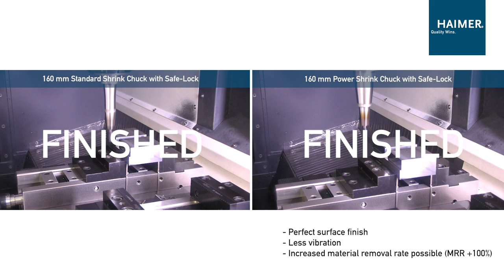Standard vs. Power Shrink Chuck Vibration Comparison HAIMER HSK-A63 (A=160 mm)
This tooling video is featuring the HAIMER Standard vs. Power Shrink Chuck HSK-A63 (A=160 mm). In comparison you can clearly see and hear the differences:
- less vibration
- perfect surface finish
- increased material removal rate possible

The HAIMER Power Shrink Chuck combines high rigidity with dampening vibrations, therefore giving even more protection to your machines, spindles and tools.

Short information about HAIMER:

HAIMER is a family run, medium size company located in Igenhausen, Bavaria near Augsburg, Germany. We design, produce and sell innovative, high precision products for metal cutting as well as for other branches including automotive, aerospace, energy, rail and general machining.

Out of approx. 800 employees worldwide, 500 work at our main production facility in Igenhausen together with the most modern of machines and a high level of automation. At our second HAIMER production site in Bielefeld with around 50 employees, HAIMER Microset presetting machines are manufactured. Our experienced, dynamic and highly qualified employees guarantee the well-known and highest quality “made by HAIMER.” As an active apprenticeship company with almost 50 apprentices and a very high internal acquisition rate, HAIMER is able to secure its future skilled employees and to fulfill its contribution to further educate young adults, as well as securing the future of our German manufacturing location.